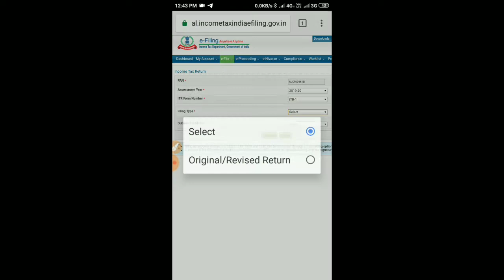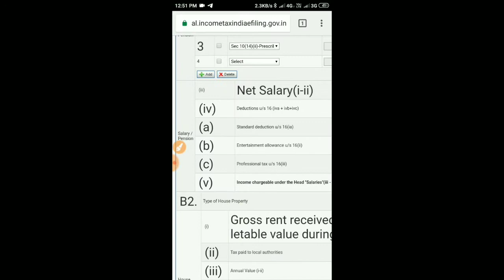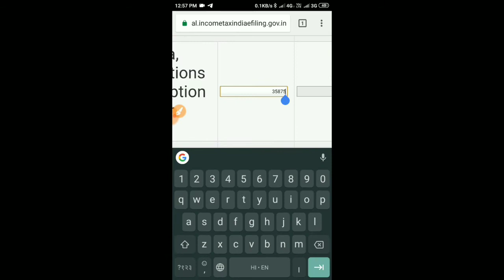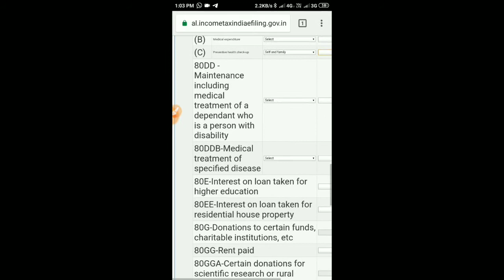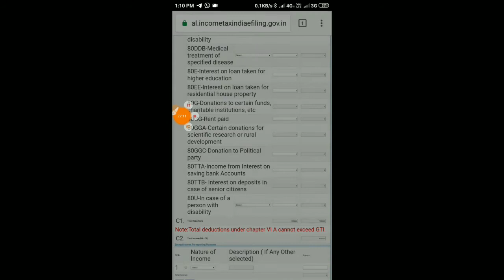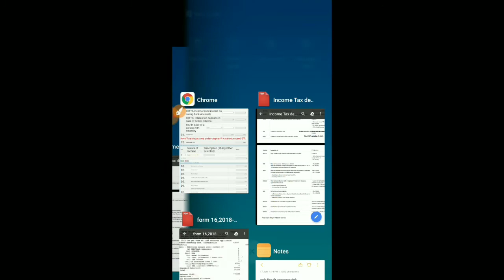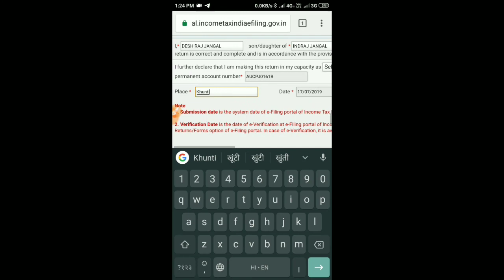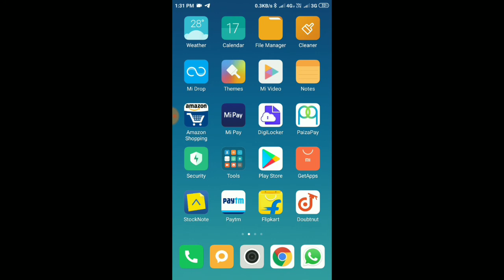how to file income tax return of paramilitary forces